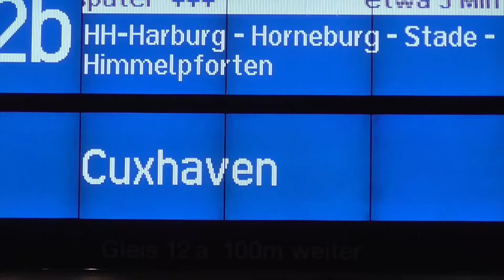Züge am Hamburger Hauptbahnhof Abends im Regen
Hab meine neue Kamera unter schwierigen Bedingungen getestet.
Zu sehen sind Metronom Züge, Intercity mit 101, EC/Autozüge mit BR 101 und ÖBB 1016, Regionalzüge mit BR 218